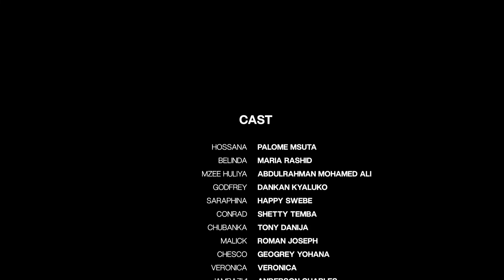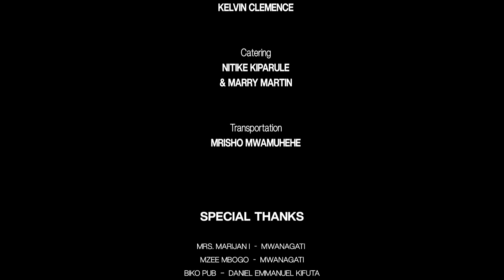Siri | Episode 4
Binti anachaguliwa kuwa mrithi wa kampuni ya familia lakini anapotea na kurudi akiwa hai  kuchukua nafasi yake baada ya kila  mwanafamilia kupanga njama kisiri kumuua.

Each family member secretly conspires to kill the chosen heir of the company who disappears and returns alive haunting them day and night to reclaim her position.